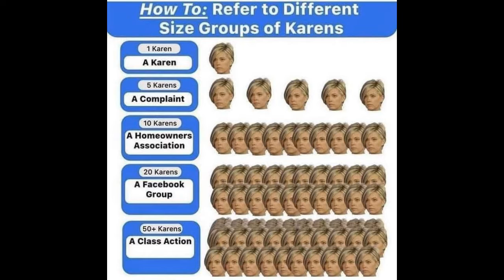LOOK OUT FOR KAREN'S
WISH A KAREN WOULD WEDNESDAY!!! We live in troubling times. Karens are EVERYWHERE!!! Please if you spot one please OBSERVE from a safe distance and REPORT locations and POST pics and MEMES in the comments bellow. Watch Crescent City Gumbo's PSA about Karens and STAY SAFE.